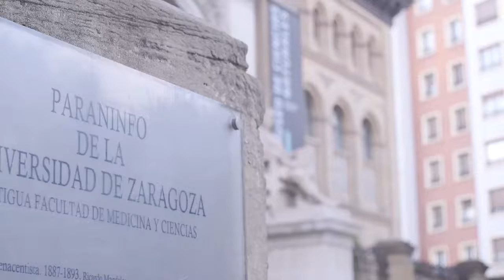Actividades Culturales 2018-19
Breve resumen de las algunas de las actividades culturales llevadas a cabo por la univesidad de Zaragoza en el curso 2018-19